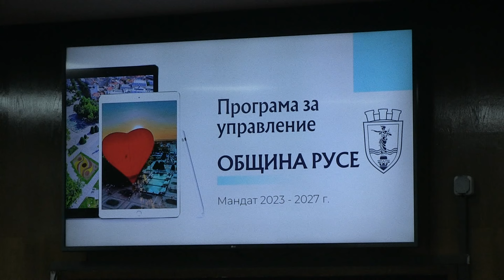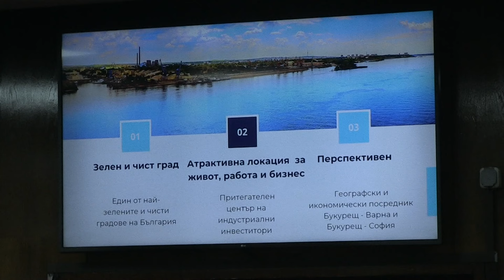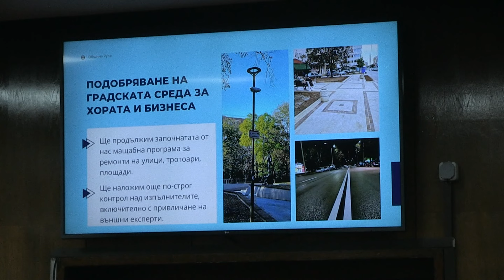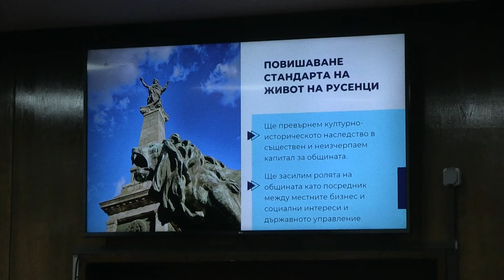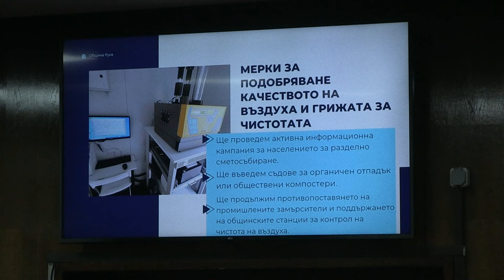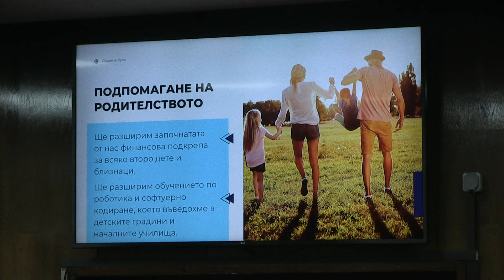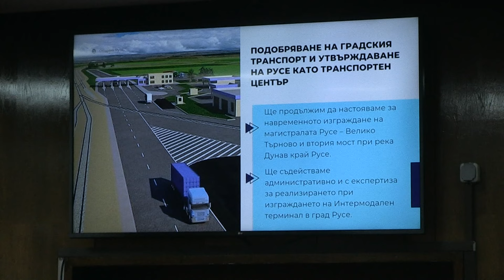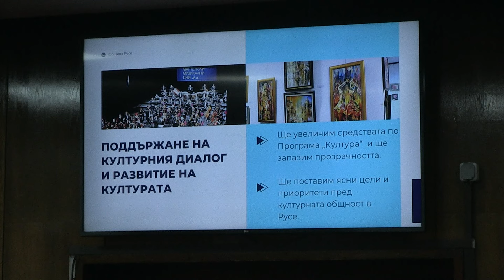Съветниците приеха Управленската програма на кмета на Русе за мандата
Станете член на канала, за да получите достъп до предимства:
Кметът Пенчо Милков представи Програмата за управление на Община Русе за мандат 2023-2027 г. пред общинските съветници. Документът е продължение на Програмата за управление на Община Русе за мандат 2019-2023 г, а целта е да развива потенциала на град Русе като лидер на областно, регионално и национално ниво. /Русе Медиа